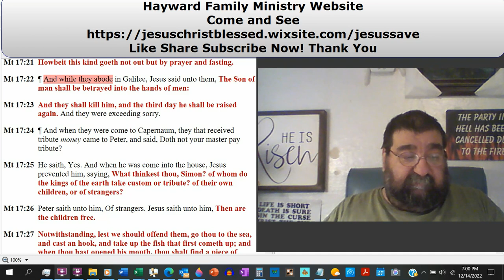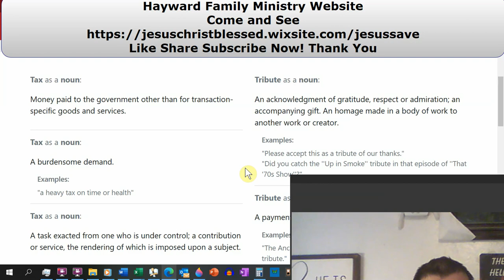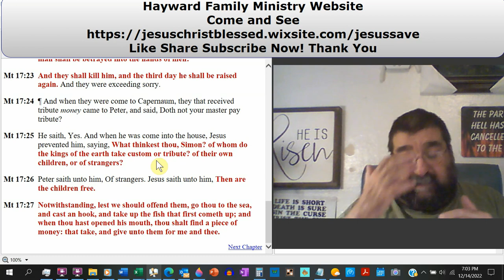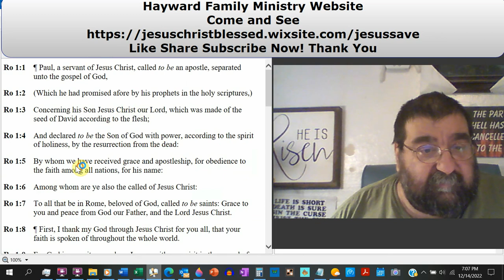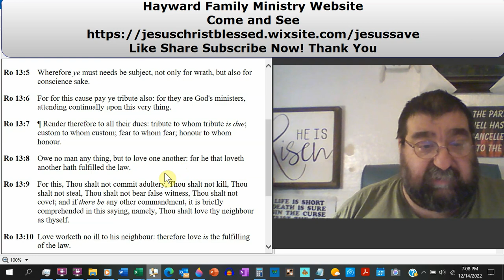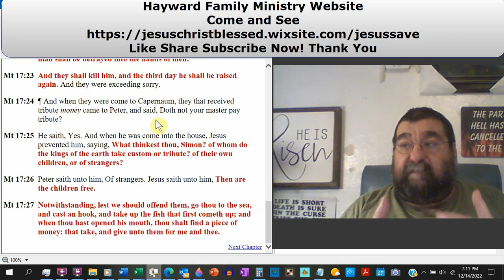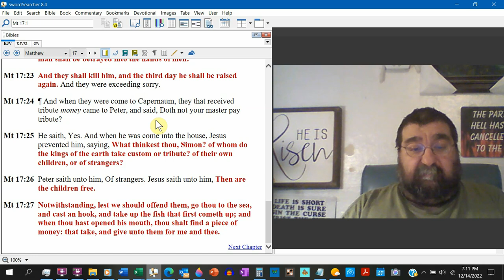The Gospel and The Tribute Matthew 17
Jesus foretells his sufferings, death, burial, and resurrection. The matter of tribute came up, and Peter went fishing for it.